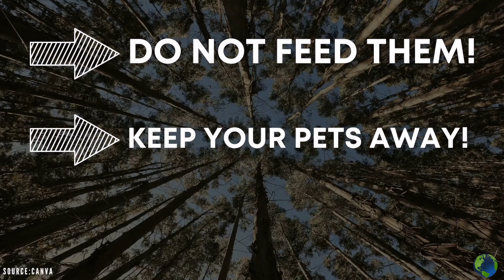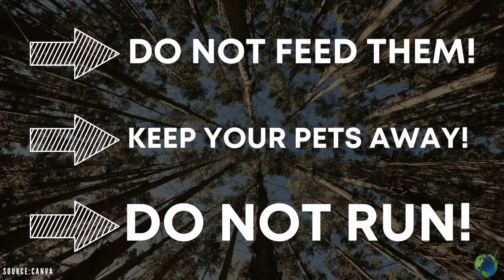The World's Most DANGEROUS Bird! (Dinosaurs Are Still Alive?)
𝗠𝗲𝗲𝘁 𝘁𝗵𝗲 𝘄𝗼𝗿𝗹𝗱'𝘀 𝗺𝗼𝘀𝘁 𝗱𝗮𝗻𝗴𝗲𝗿𝗼𝘂𝘀 𝗯𝗶𝗿𝗱! - 𝗧𝗵𝗲 𝗦𝗼𝘂𝘁𝗵𝗲𝗿𝗻 𝗖𝗮𝘀𝘀𝗼𝘄𝗮𝗿𝘆!

These fascinating birds are not to be messed with! They are related to Dinosaurs and have all the requisite assets to knock you out of existence. They're fast, they're strong and most importantly they have dagger-like claws that can lacerate your flesh! So next time you decide to visit Australia, New Guinea or New Britain, be CASSO-WARY of this homocidal bird!

Despite being so incredibly dangerous Cassowaries have only ever killed 2 people in the last 150 years. Unfortunately, due to human activity, Australia’s southern cassowary has been listed as endangered and it’s estimated that there are less than 4600 birds left in the wild.

Rainforest Rescue has set up the 'Save The Cassowary' campaign to help this living dinosaur survive.

- and help people all over the world gain access to a toilet🚽

Songs:
(1) WandaVision end credits song - Christophe Beck
(2) Wonder Woman theme song (is she with you?) - Hans Zimmer and Junkie XL
(2) Girls in the Hood - Megan Thee Stallion (instrumental)

The footage shown in this video does not belong to The Earther. The only original content in this video is the voiceover, script and editing.

Check us out on 𝗦𝗢𝗖𝗜𝗔𝗟 𝗠𝗘𝗗𝗜𝗔 too!